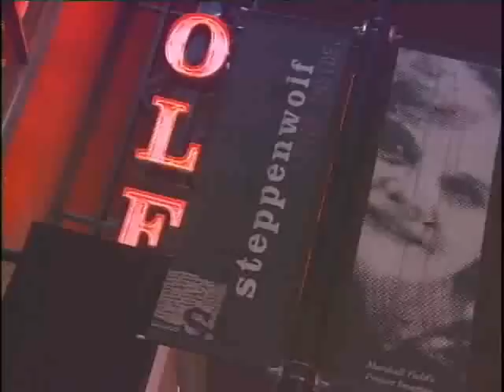AnyCollege.com: Columbia College Chicago